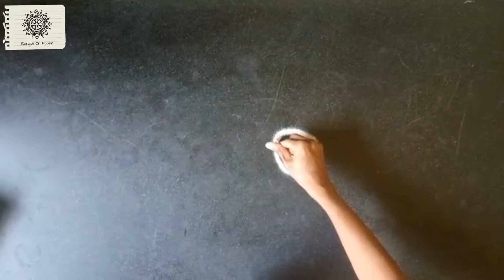Rangoli Drawing | Dasara Special Rangoli Design| How To Draw Rangoli For Beginners